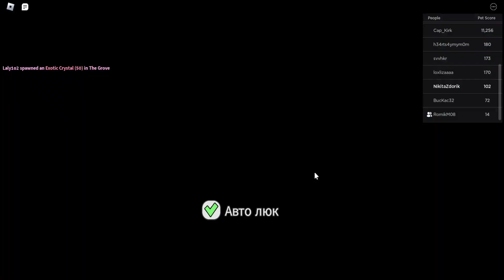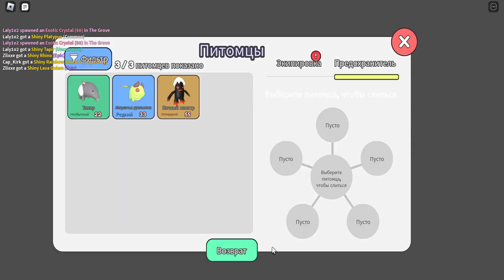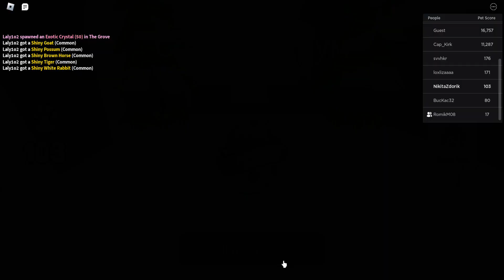Сделал легендарного пета